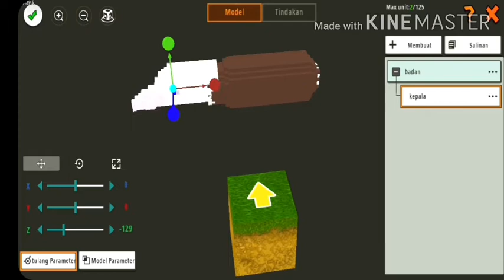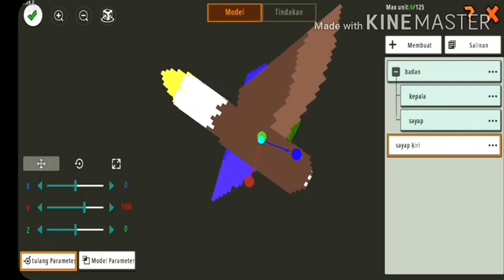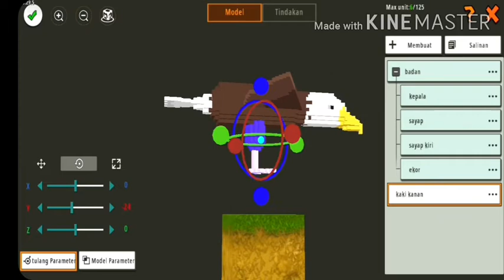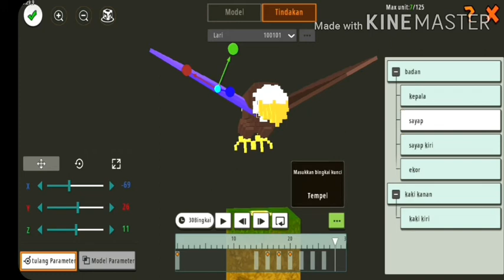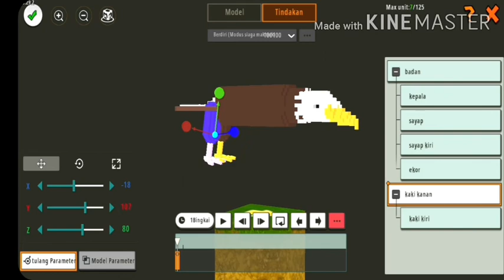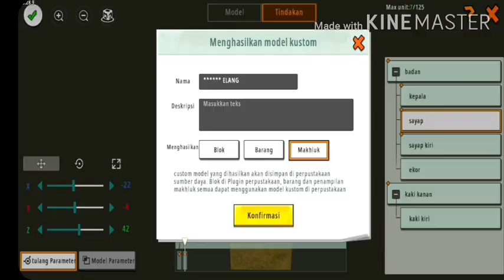mini world block art : tutorial buat elang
di video kali ini saya membuat video cara membuat elang maaf ya kalau kurang bagus